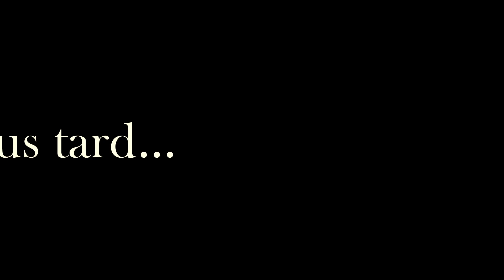La Magie de Noël - film playmobil (fr) - Anto Playmo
Hey,
Je vous présente mon film de Noël 2020 playmobil en stop motion ! 😁⛄🌌🎅🎊🎁
N'oubliez pas de me donner votre avis en commentaires  😉⬇
On se revoit samedi prochain à 10h😉

🎄🎉🎅👼⚠EXCEPTIONNELLEMENT UNE VIDÉO PAR SEMAINE JUSQU'AU 1ER JANVIER 2021 😘

▶Si cette vidéo  vous a plu, vous pouvez bien évidemment la liker et commenter pour me donner votre avis.

Matériel que j'utilise :
- 📱mon Samsung Galaxy J3📱
- 🎬logiciel videopad🎬
- 💡eclairage 5500k💡